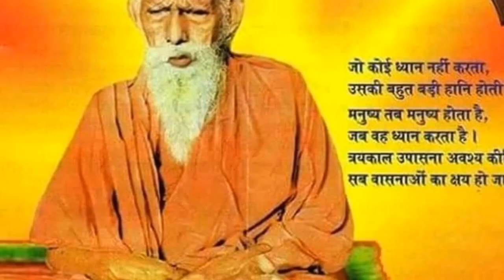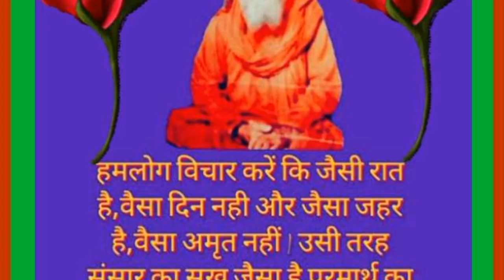सतगुरु भेद बतावे हो रामा अधर डगर को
जय गुरुदेव ॐ श्री सद्गुरु महर्षि मेंही परमहंस जी महाराज जी की जय